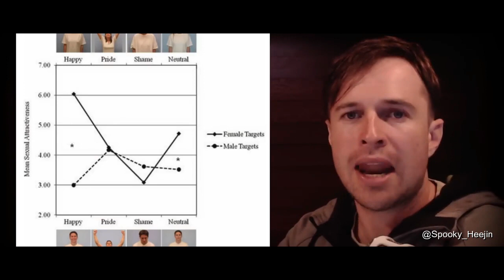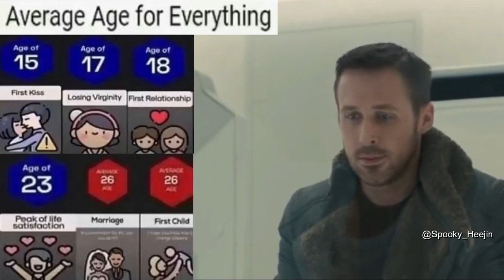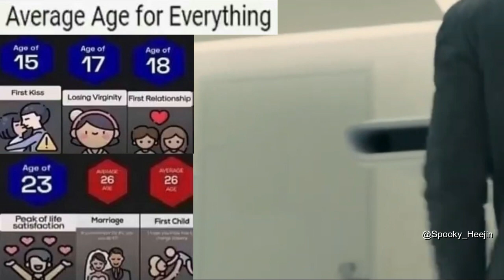The Blackpill Will Always Come to Collect